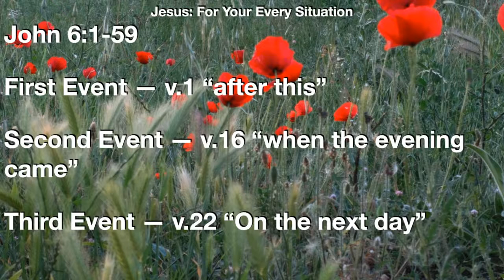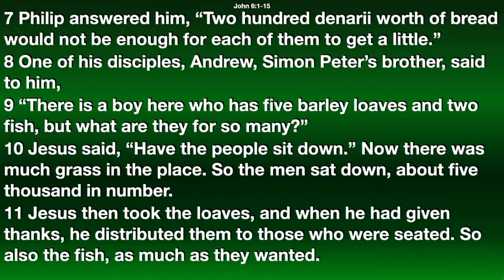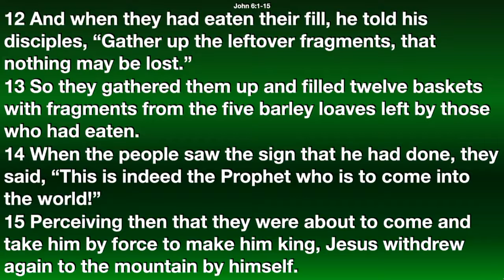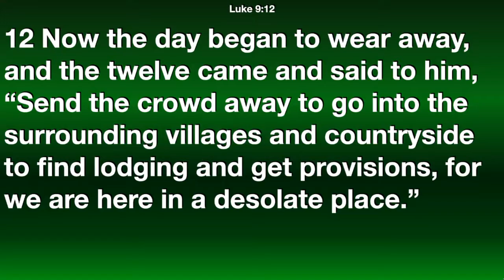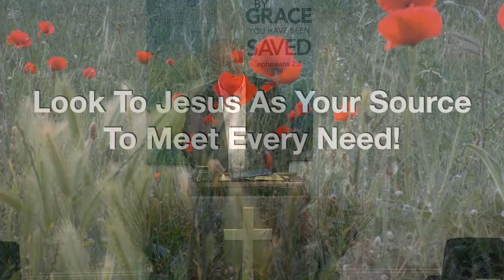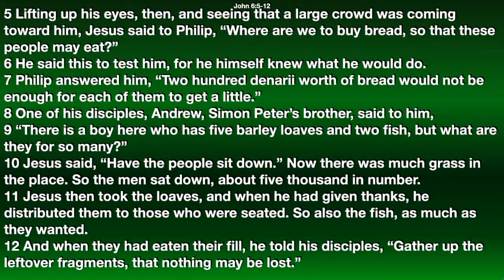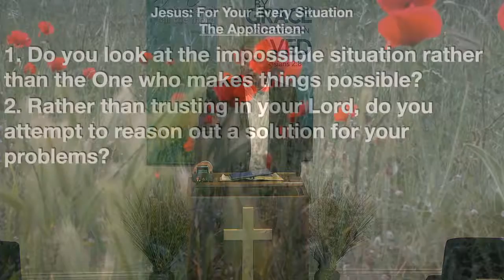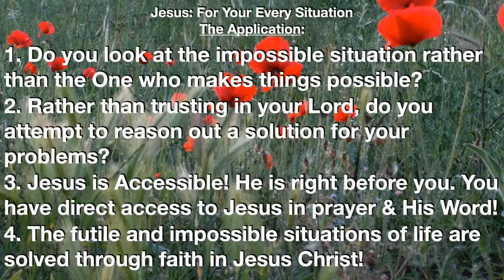Jesus: For Your Every Situation (Pt.1)